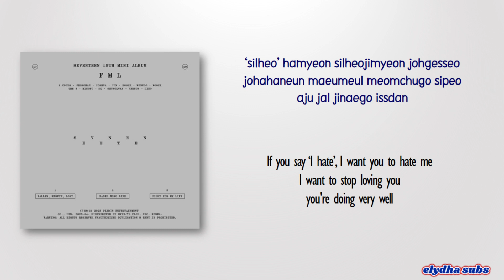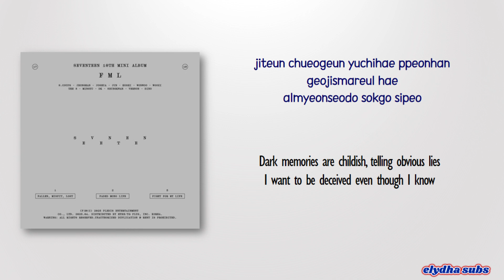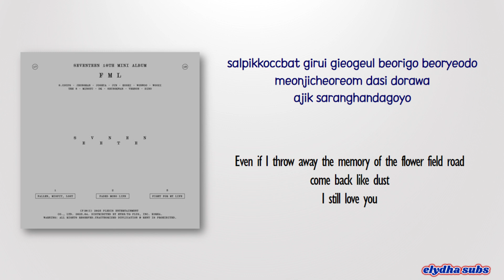Seventeen – Dust (먼지) [Rom|Eng Lyric]